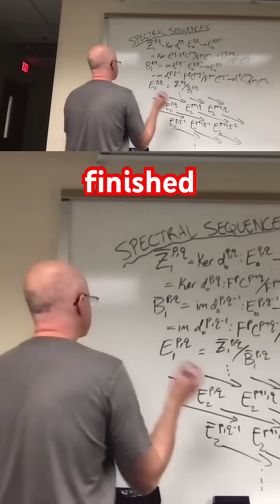SURPRISE Final Exam in GRAD SCHOOL and my COURSE GRADE (in the Hardest Math Class in the World)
Algebraic Topology, by Allen Hatcher In the hardest math class in the world in grad school, we didn't have any homework all semester but the professor gave us a take-home final exam the last 10 minutes of the last day of class. An "A" for attendance and an "F" on the final exam averaged out to a "B" for the course. I was very thankful.